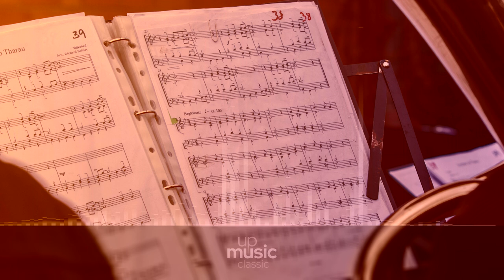Trio III in G Major for Flute, Violin, Cello and Harpsichord - II. Vivace, by Paul Pitman ∙ upmusic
Telemann Trio III in G Major for Flute, Violin, Cello and Harpsichord

Composer: Georg Philipp Telemann
Form: Trio
Key: G Major
Instrument: Chamber group
Period: Baroque